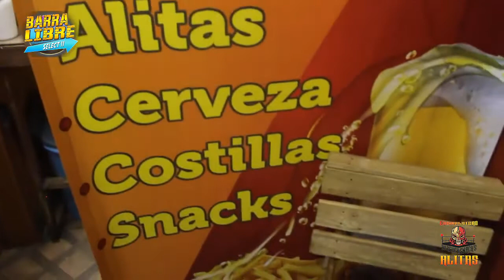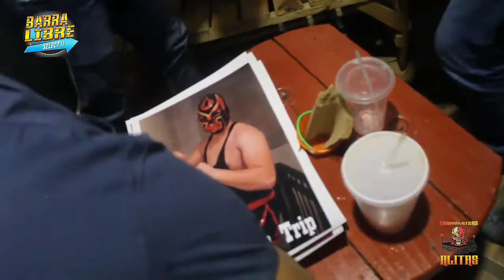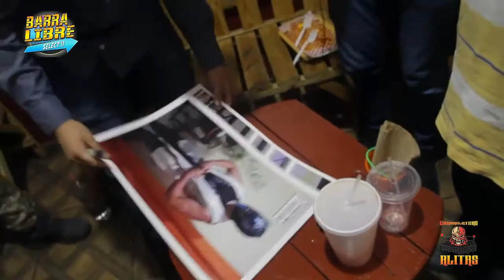Barra Libre con Anubis, Consagrado y Killer Trip en Alitas El Cuadrilátero Dogos (3)